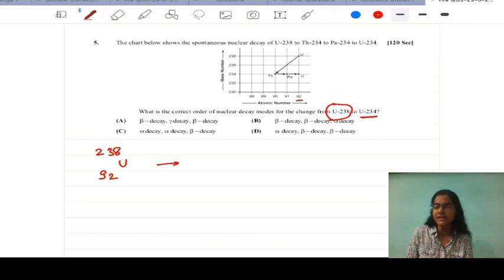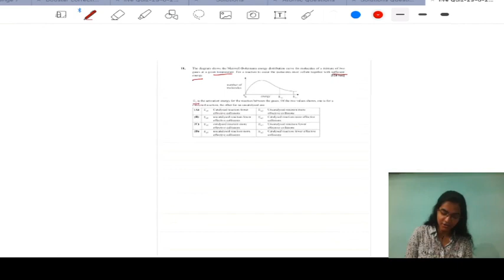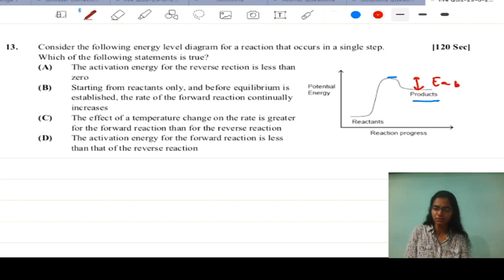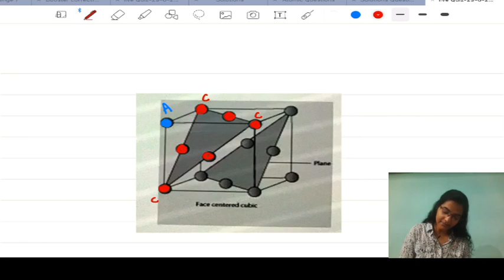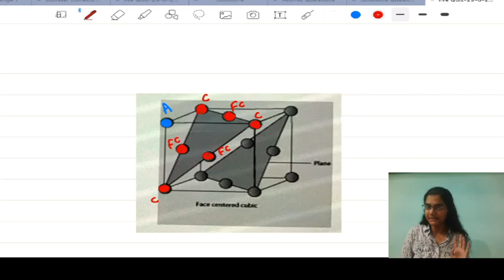Live Quiz 8 - JEE 2021 Chemistry Video Solutions for Class XII students